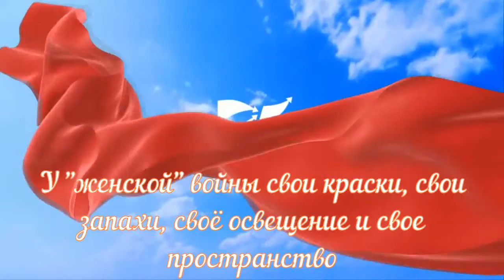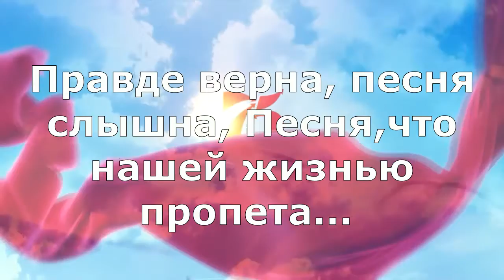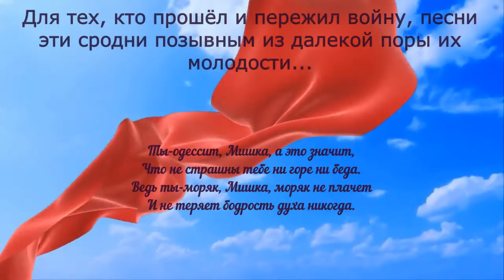Концертная программа "Нам завещаны Память и Слава!"